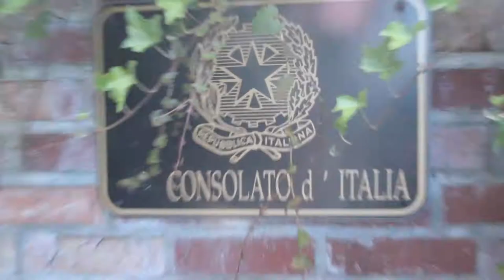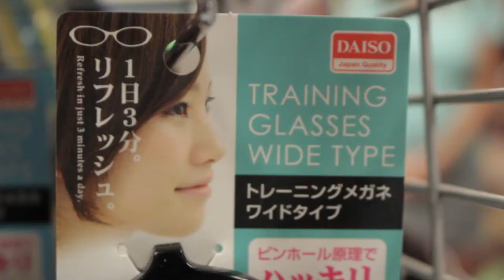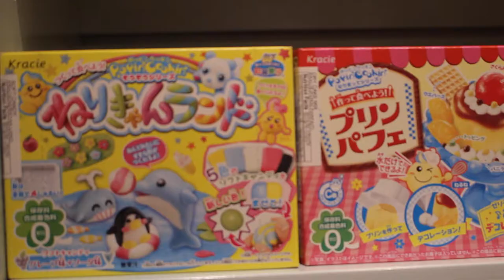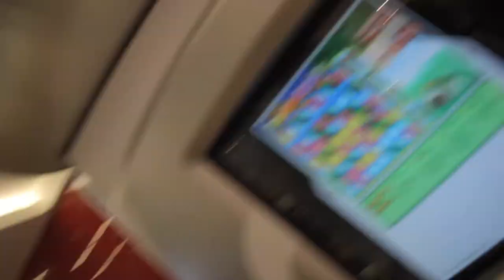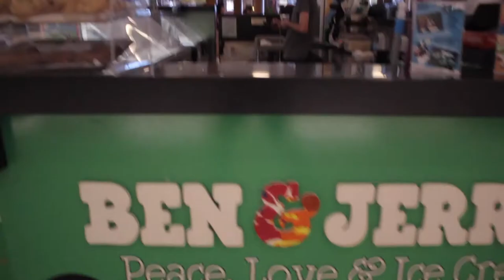A Non Sequitur —Jacob Earl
RA_444

—Jacob